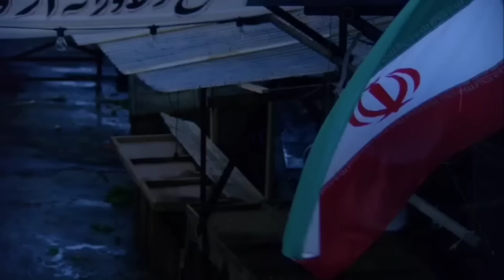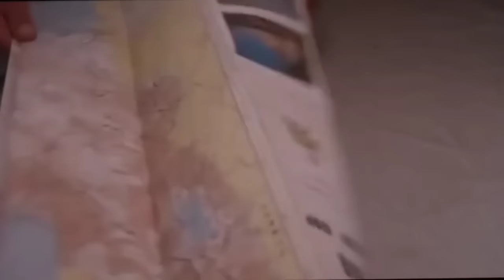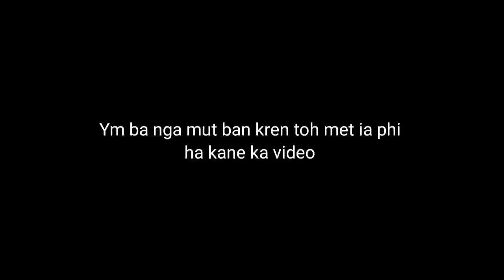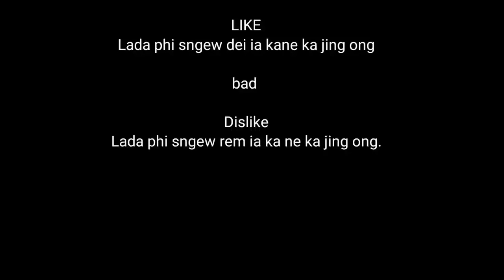Shah Maham Pyniap Ka Longkmie Lada Kam Kylla Niam|NOT WITHOUT MY DAUGHTER 1991|Movie Explain n Khasi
Please watch the original movie also